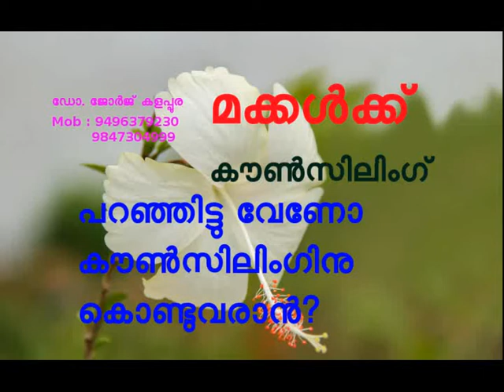Mind Malayalam 161, കൗണ്‍സിലിംഗ് മക്കളോടു പറഞ്ഞിട്ടു വേണോ?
Dr. ജോര്‍ജ് കളപ്പുര (സൈക്കോളജിസ്റ്റ്)
Mind Master Counselling Centre, Kottayam-33